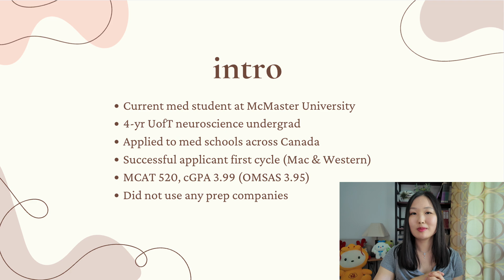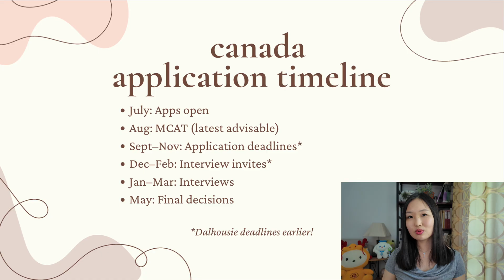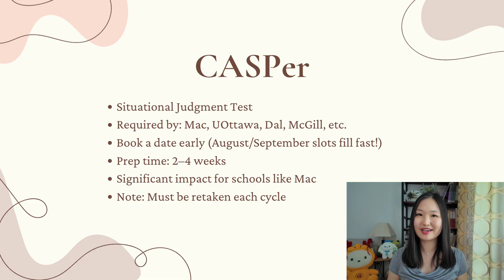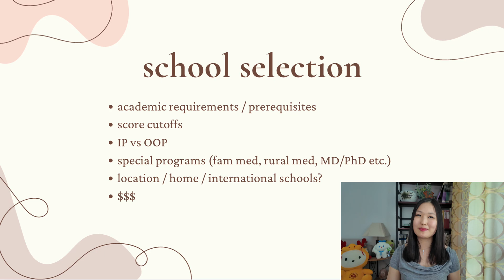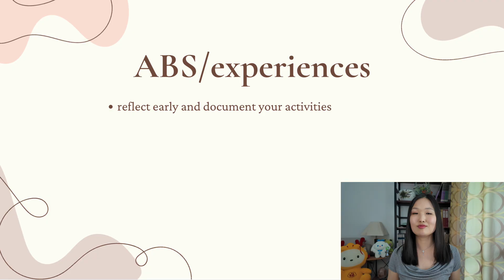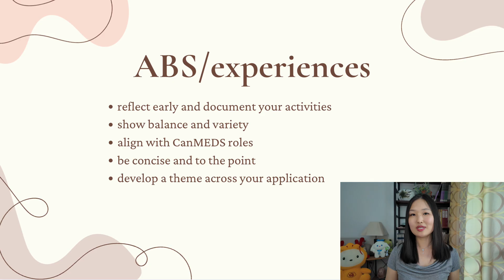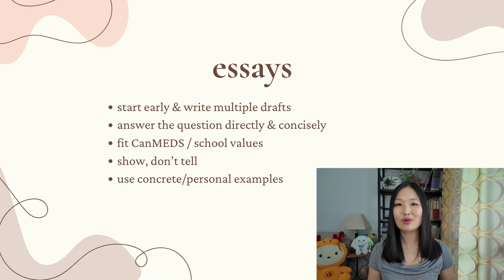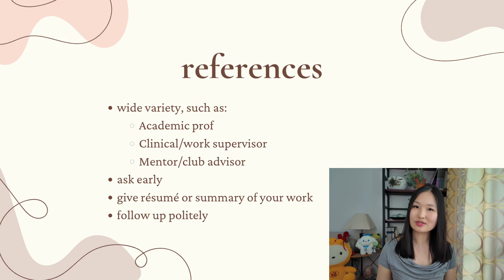Med School Application Guide from MULTIPLE ACCEPTANCES | full step-by-step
Canadian medical school application process explained in detail including the 2025 timeline, CASPer tips, ABS and essays, references etc. to get you accepted! Here are my top tips/strategies from my journey to McMaster and Western MD program out of UofT undergrad, best advice I learned and common mistakes. Whether it’s your first time applying or you're planning ahead for a future cycle, this guide will help you get organized and confident.

Intro - 00:00
Application timeline – 01:41
School Selection – 03:49
ABS/Extracurricular experiences – 06:31
Essays – 8:58
References – 10:53
General advice – 12:49

☆ MED INTERVIEW PREP with me – dm on instagram @ yola_wxy